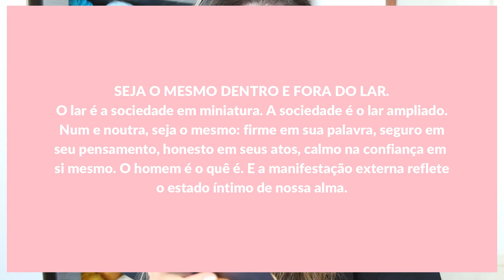Notas Pra Mim Mesma :: 18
Sinto saudade de poder ir no centro, de estar num local calmo, com pessoas que falam de amor ao próximo, de caridade, de Deus, de como nosso tempo é curto e a gente precisa evoluir. Hoje ao ligar pra minha mãe eu comentei que saudade estava do centro espírita. Ela me mandou fazer o evangelho no lar. na falta do livro, usei um que estava na minha mesa mesmo, e agora ao acordar de manhã darei um conselho pra mim mesma enquanto tomo o café e tiro um minuto pra estar em contato com o quê realmente importa.